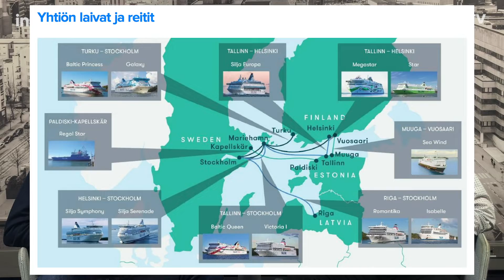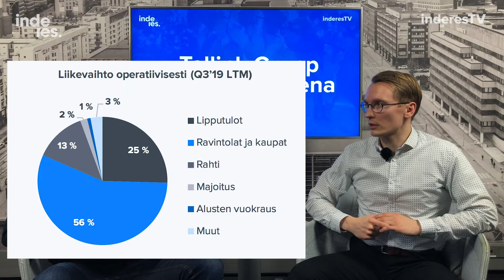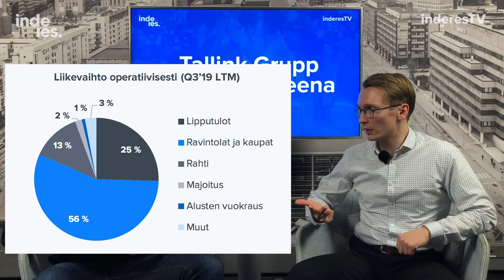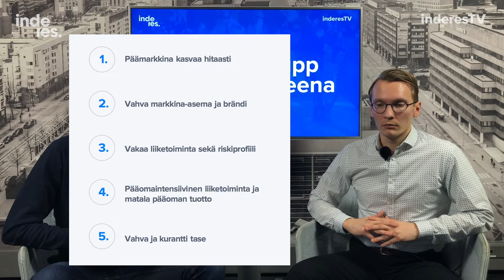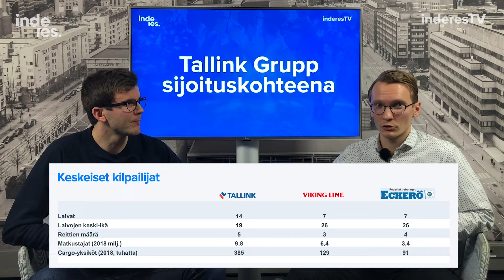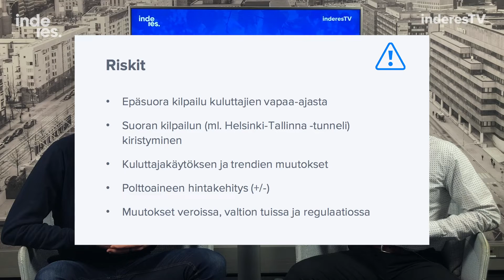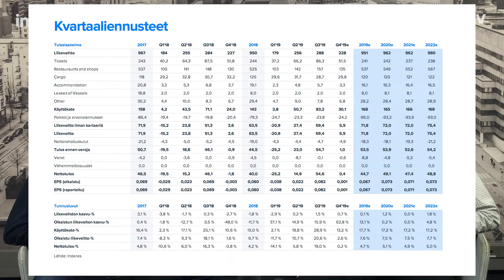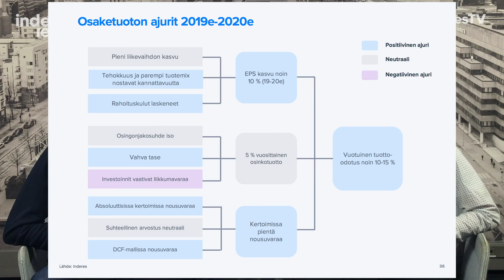Tallink tarjoaa defensiivistä kyytiä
Tehokkaaseen kuntoon aikaisempien investointien takia virittynyt liiketoiminta alkaa kerätä hedelmiään ja tuloskasvunäkymät ovat vuoden aikana selvästi piristyneet. Analyytikko Olli Koposen mukaan pieni tuloskasvu, matala riskiprofiili ja vakaa osinkovirta sekä maltillinen arvostus houkuttelevat nousemaan laivan kyytiin.

00:09 Tallink sijoituskohteena
03:51 Tulosparannuksen taustat
07:35 Vahvuudet
10:03 Riskit ja heikkoudet
13:12 Ennusteet
16:02 Arvostus ja tuotto-odotus